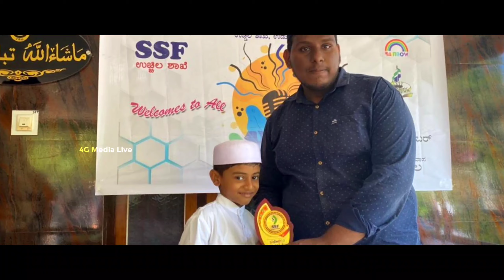SSF UCHILA UNIT PRATHIBOTHSAVA 2021 | SHORT PROMO VIDEO | HIGHLIGHTS | ಪ್ರತಿಭೋತ್ಸವ 2021 | HD Video